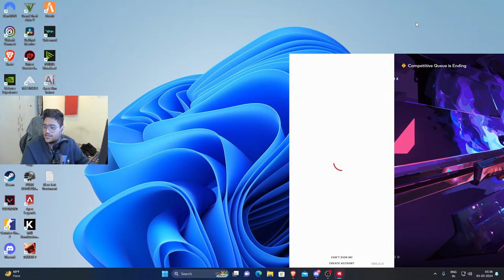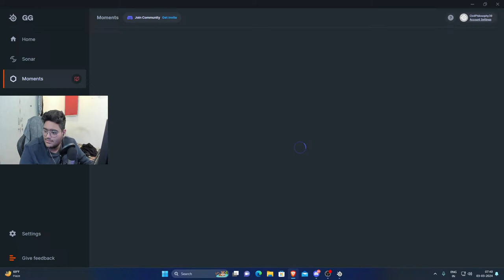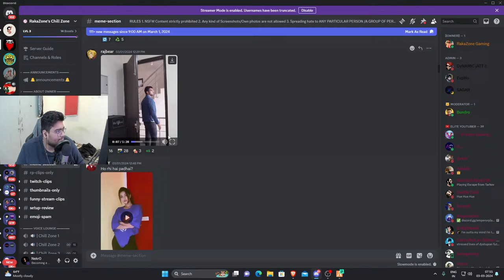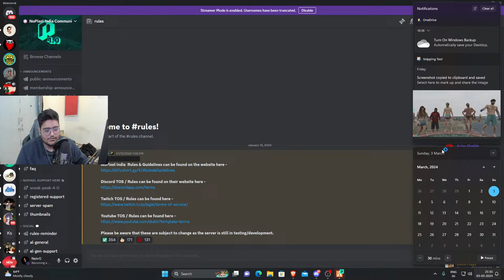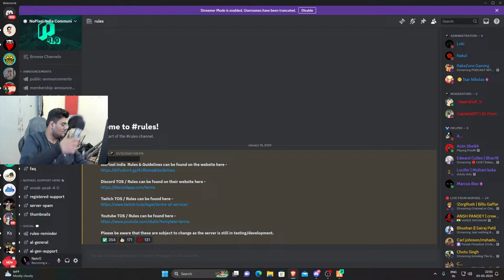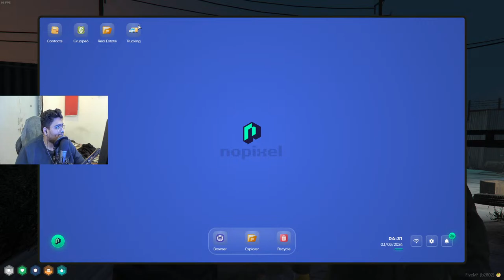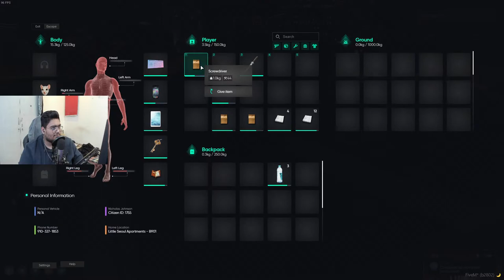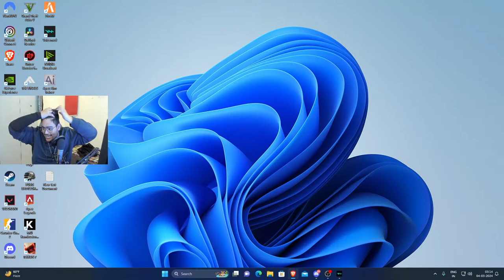🛑CLICK NOW🛑 GAMING WARLORD😉RIZZ GOD😉🤑MONEY YOINKER| Nicholas Johnson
Hi, I'm Nekro aka Neeraj, your fellow Indian content creator from Delhi/maharashtra.

thanks for stoppin by means a lot hope u have a great rest of ur day